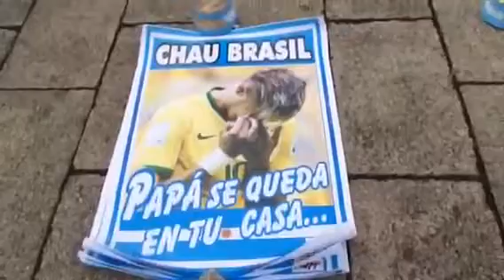Emerson Souza: torcedores se reúnem na Praça San Martín, em Buenos Aires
Enviado especial a Buenos Aires mostra os torcedores se preparando para torcer pela Seleção da Argentina